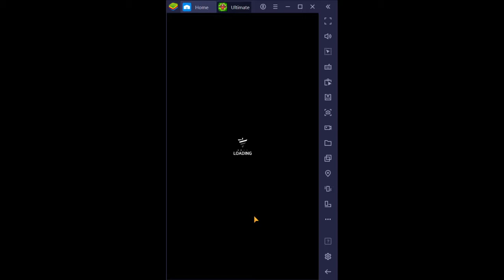Lets Play Ultimate Dragon Master #28 (Deutsch/German)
Der nächste Drache bitte